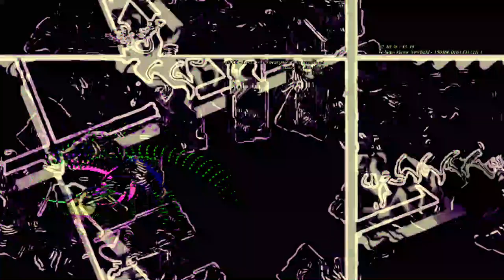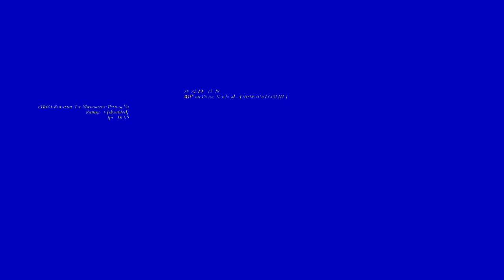[EPILEPSY WARNING] Movie 23 06 11 16h28m27s